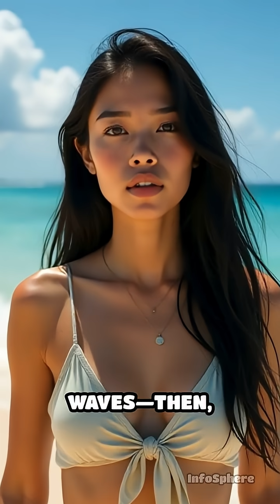This Island Disappears and Comes Back Like Magic! (Ai Generated)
This Island Disappears and Comes Back Like Magic!
Discover the incredible mystery of the island that disappears and reappears in the Bay of Bengal! Nature or myth? Dive into the science behind this phenomenon.

(Ai Generated)